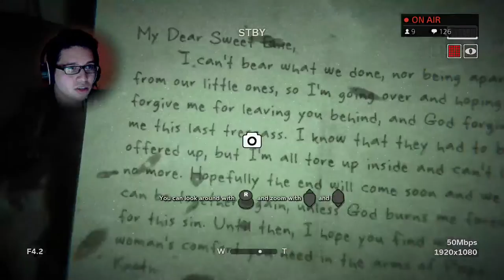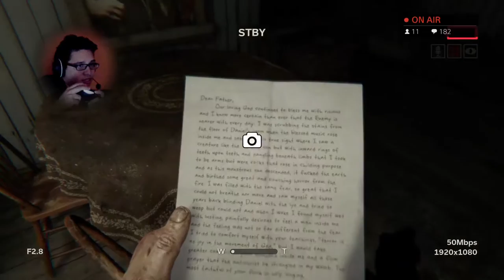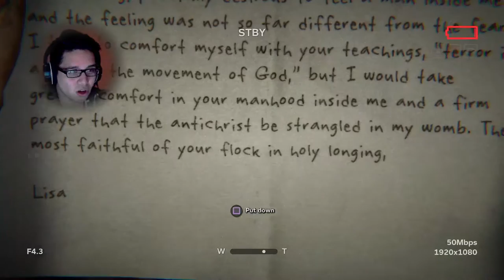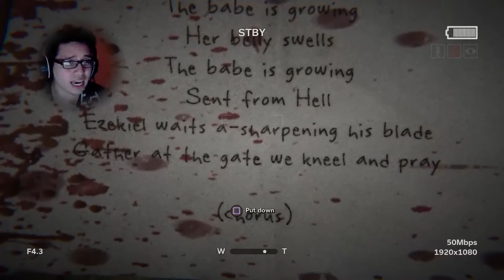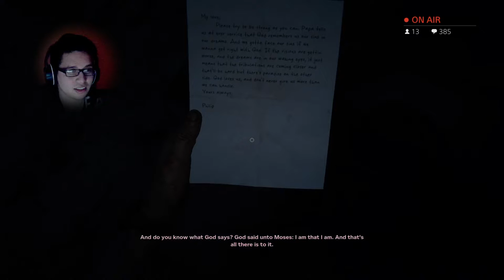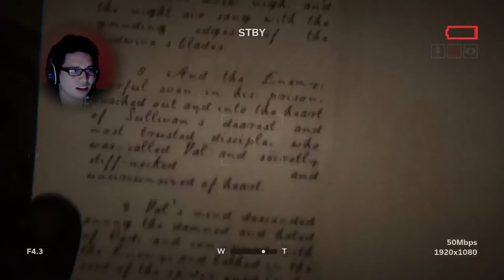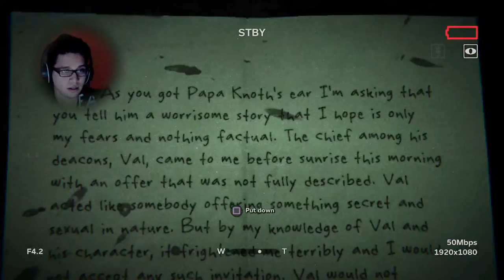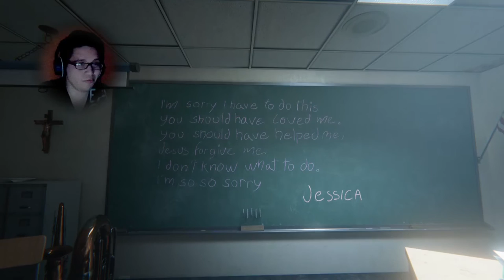OFFICIAL: Outlast 2 released on PS4 after delay! | +18 First Gameplay | 1080p 60fps PlayStation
Oficial: Outlast 2 lançado no PS4 após atraso! Primeiro Gameplay

    Intense Violence
    Nudity
    Strong Language
    Sexual Content

Input  Gamepad, keyboard and mouse
Media  Digital Download (Via Steam, PSN store & Xbox Marketplace)
Blu-Ray Disc (PlayStation 4 & Xbox One)
Prequel  Outlast
Outlast: Whistleblower

    ―Outlast II Steam Description

Outlast 2 (stylized as OUInvertedcrossLAST II) is an upcoming first-person psychological, survival horror video game developed by Red Barrels. It serves as an indirect sequel to Outlast and is set to be released on April 25, 2017 for PC, PlayStation 4, and Xbox One.[3]

The game will take place in the same universe as Outlast, but will feature different characters and a different setting.
Contents[show]
Gameplay

Like the two previous titles, the game is built in Unreal Engine 3, but slightly modified. Developers commented that in this way, they can take all the assets from previous games, such as animations, scripts, etc. Players are able to run and crouch behind objects to avoid their pursuers, as well as hide within various places, whether it be a barrel, locker or a pool of water. There is a limited sprint mechanic, which will decrease the more the player runs. The movement system was also reworked allowing players to slide when running. Players can restore health by bandaging their wounds. This, however, takes a few seconds and can be disrupted by nearby enemies. The Camcorder makes its return, with a slightly different HUD and overall appearance. Its night vision can be implemented to help the player navigate through darkness, however batteries are required to keep the camera running. Philippe Morin also noted that enemy AI is being remade from scratch and their patterns will differ from the first game.

The game will take place in the same universe as Outlast, after the events of the Mount Massive Asylum Slaughter.[5] Murkoff is also scheduled to make their appearance.[6] According to the developers, the main setting takes place in a secluded village, located somewhere in the canyons of Arizona. Blake Langermann, a cameraman, with his wife Lynn, travel to southern Arizona to investigate the murder of a Jane Doe. The woman was previously found eight months pregnant by the side of the road, before committing suicide in the hospital that she was brought to, according to the facility's records. Due to the desert climate and the region being inaccessible by land vehicles, the two take a chopper to reach their destination, which ends up crashing from unknown complications. Blake wakes up sometime after, with Lynn nowhere in sight. Later, Blake realizes that he's been stranded in a village with cult members that believe the end of times are upon them. His main goal is to find Lynn and escape alive from the hostile villagers.[7]

Welcome to 10 Minute Break, my name is Lalo! Streaming DAILY on the PS4 PRO at 8PM EST and 10 PM on Mondays. (New York Time).  I also do a special segment where we (the streamer and community) pour up a drank, and play some videos games whilst talking about life! Don't be afraid to stop by in chat!  I'm Top 15 Torbjorn on Overwatch Competitive. I play alot XCOM 2 too. Its amazing!

Patrons:
Stheno
Chris Plays Games
Marc Decosta
Nicolle

PSN: IrLalo